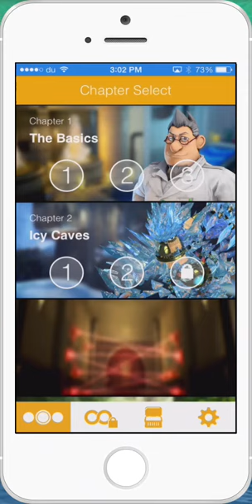Knack's Quest Chapter 2, Icy Caves Level 2 Gameplay